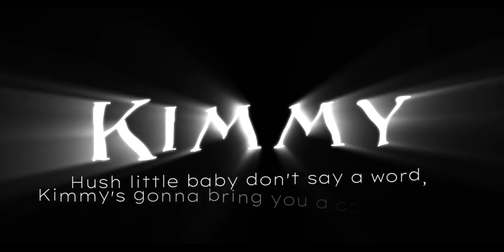MOST OF PLAYERS BUILD THIS MAGE + CRITICAL BUILD ON KIMMY!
Kimmy Gameplay on Rank Insane battle

I'm not pro player however please enjoy watching on my videos

A Please note that I do not own some of the videos.